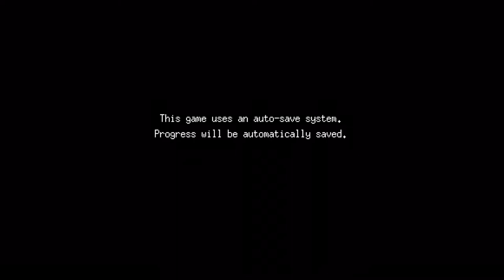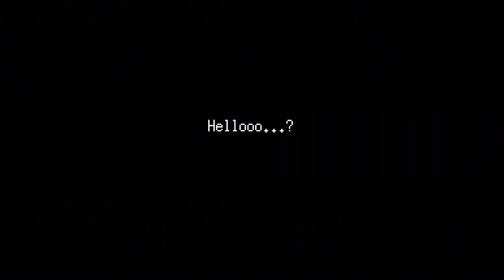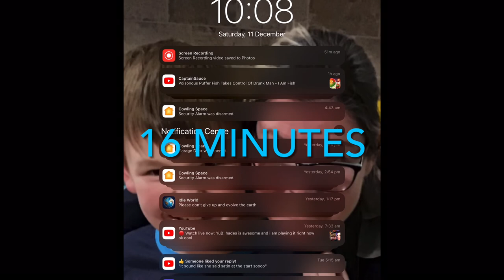What’s going on in bear’s restaurant